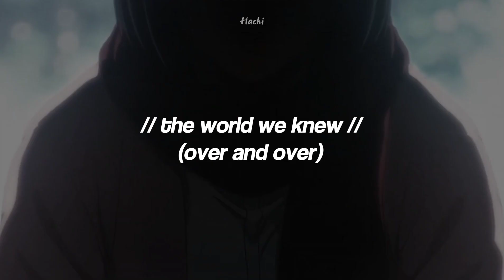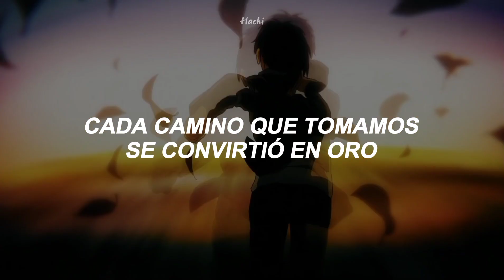Frank Sinatra - The World We Knew (sub.español)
➣Canción: The World We Knew (Over and Over)
➣Artista: Frank Sinatra
↬espero les gustara el video, recuerden subir la calidad a 1080p